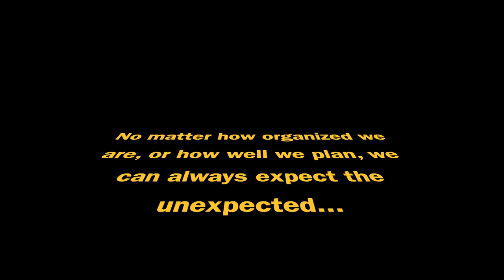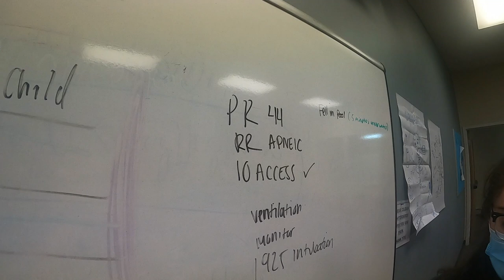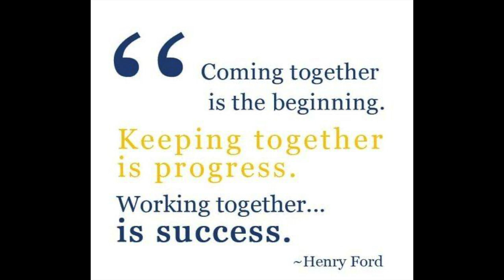Always Expect The Unexpected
During a lecture for the 2019 Paramedic Students they were surprised with a pediatric simulation.  Excellent job by all!!!